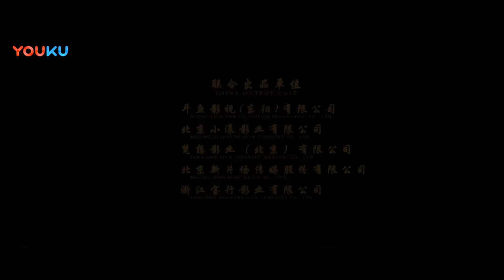หนังเต็มเรื่องพากย์ไทย | ตำนานสุสานจักรพรรดิปีศาจ Chronicles of the Nine Heavens | หนังจีน | YOUKU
❤คลิ๊กเพื่อดาวน์โหลดแอป YOUKU International

★ตำนานสุสานจักรพรรดิปีศาจ Chronicles of the Nine Heavens : ภาพยนตร์เรื่องนี้บอกเล่าถึงเรื่องราวของวัยเยาว์ทั้งสามคนที่มีความยุติธรรมอยู่ในใจ อู๋วั่ง โก่วจื่อและหมิงจู เพื่อปกป้องสามัญชนเอาไว้พวกเขาได้เกิดการต่อสู้ขึ้นกับคนทรยศอย่างหลิวป้าซาน พระเอกของเรื่องอู๋วั่งและสหายของเขาโก่วจื่อพึ่งพาการต่อสู้เพื่อเอาชีวิตรอด ในตอนแรกพวกเขาได้รับคำสั่งจากหลิวป้าซานอย่างบังเอิญให้ช่วยเขาตามหาก้อนหยกและสุสานของจักรพรรดิปีศาจ ในระหว่างนั้นเขาค้นพบว่าจุดประสงค์ของหลิวป้าซานไม่ใช่เพื่อเงินแต่เพื่อจุดประสงค์อื่น สุดท้ายอู๋วั่งและหมิงจูศิษย์หญิงของสำนักเทียนจีก็ทำลายแผนของหลิวป้าซานได้อย่างสำเร็จ...

★ผู้กำกับ: หลัวเล่อ
★นักแสดง:อู๋เชียนอวี่/เฉินซิ่นเจ๋อ/เก๋อสิงอวี๋/หานอิ๋นหลง